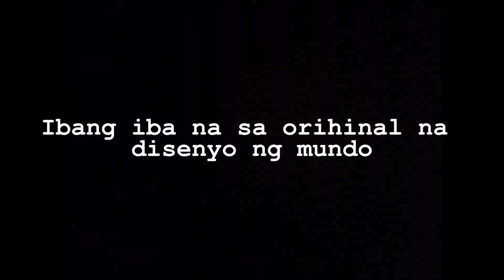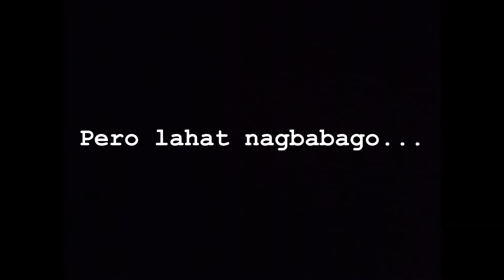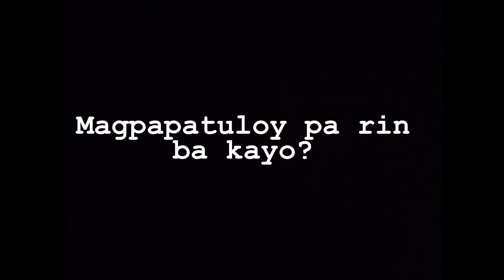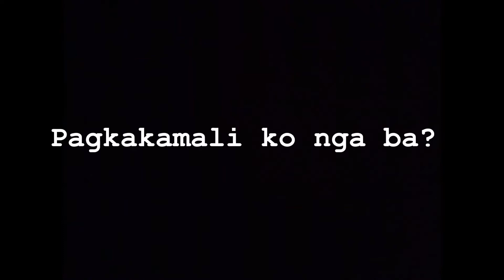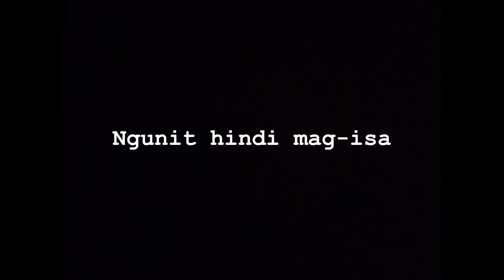Group 2 - Mother Earth: A Story Behind Unspoken Reality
Final Major Output

MEMBERS:
Solis
Solaybar
Rostrollo
Calindao
Nery
Buendia